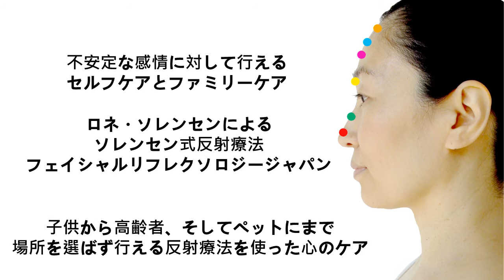不安定な感情に対して行える Emotional Self Help Japan Lone Sorensen